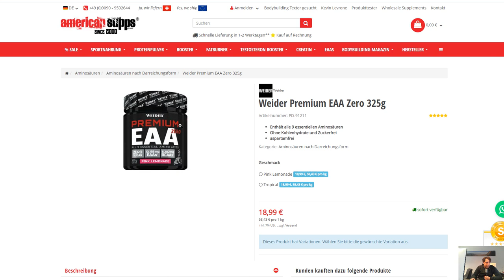WEIDER - Joe Weider EAA (zero) Review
WEIDER - Joe Weider EAA Review. Sehr gutes Weider Produkt die EAAS von Joe Weider. Hier kannst du alle Weider Produkte kaufen und ihr erfahrt den Unterschied zwischen EAA und BCAA. Was ist besser?